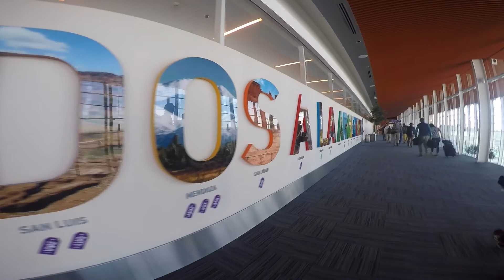Bariloche, Argentina Powderquest Snowboarding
Chasing winter down to South America thanks to Powderquest tours.  Check them out.